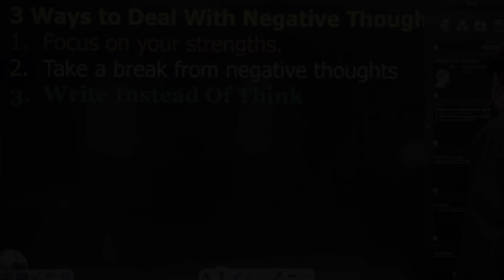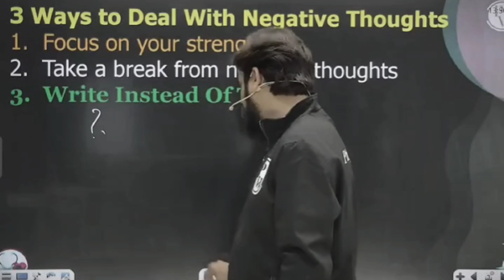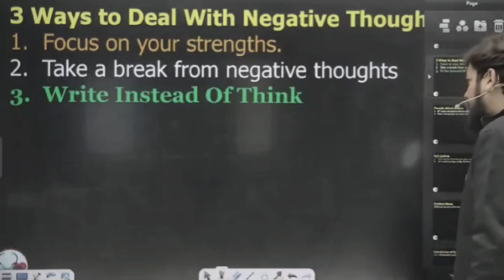Negative thoughts आ रहे हैं 🥺 how to overcome ❓|| ft pankaj sir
negative thoughts 🤔

pankaj sir best motivation video 📸

this is fan channel not a official channel 🥰